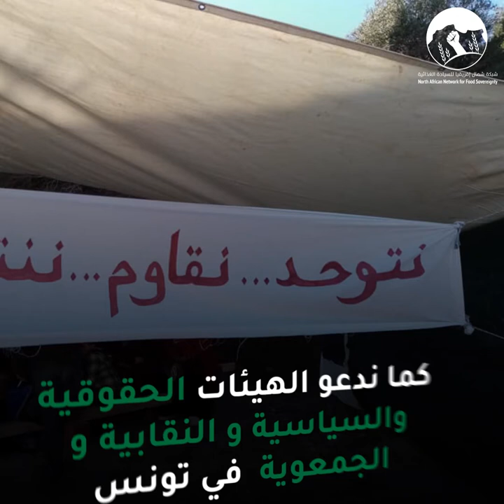إعتصام الهوايدية سنة من الصمود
أظهرت قضية الفلاحين الصغار في المنطقة الجبلية الهوايدية بتونس، قصور ما حققته الثورة التونسية في نوفمبر 2010. إذ أبانت “شركة الاتحاد لمقاطع الشمال الغربي” بتواطؤ الدولة ، استمرار نفس السياسات الليبرالية الجديدة التي انتفض ضدها التونسيون.
حيث تباشر الشركة استغلال مقطع الحجارة، وفق منطق استخراجي مستنزف للثروات ومدمر للبيئة و لحياة السكان.
من أجل سيادة الشعوب على الغذاء و الأرض
والماء وكل الثروات.✊